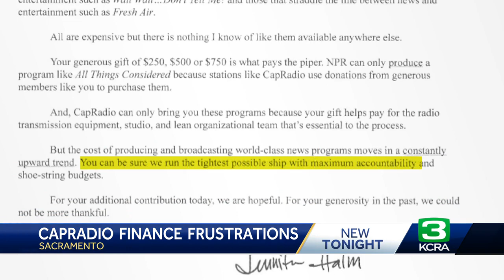CapRadio student board member calls for leadership shake-up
A member of the CapRadio Board of Directors is calling for a major leadership change, following an audit revealing the station’s financial mismanagement.